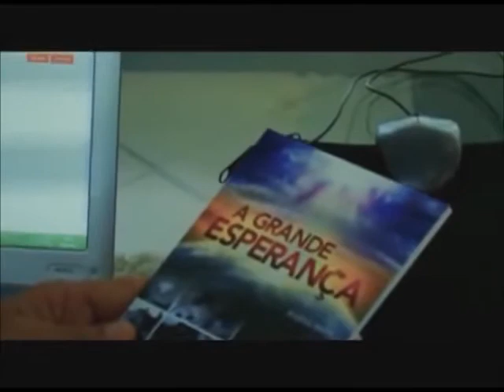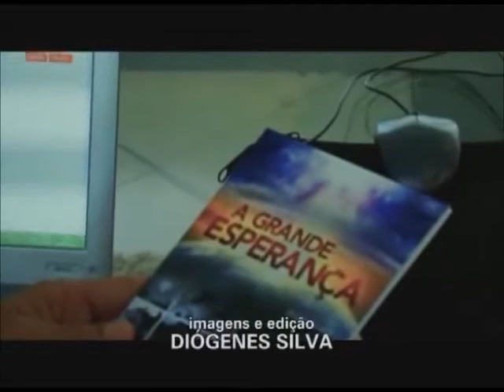Impacto Esperança na Associação Pernambucana